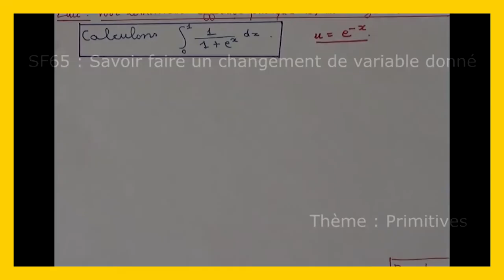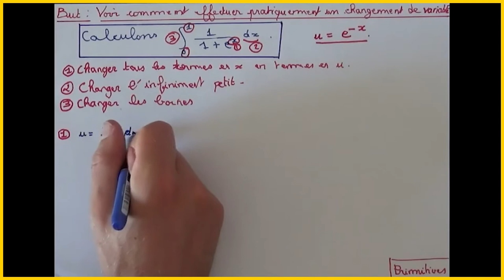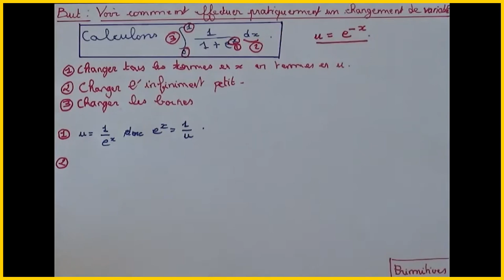SF65 Savoir faire un changement de variable donné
* Contexte
Ces vidéos ont été faites dans le cadre du cours de mathématiques de L1 de l'Institut Villebon - Georges Charpak. Il s'agit de revoir les notions de lycée qui servent de prérequis aux disciplines étudiées en licence et d'introduire quelques notions nouvelles utiles pour la suite.
Ces micro-vidéos sont faites de façon à débloquer des étudiant.e.s ayant besoin de revoir des techniques de calcul et n'ont pas toujours la rigueur attendue dans un cours de mathématiques classique. N'hésitez pas à compléter avec votre propre cours ou des livres de maths !

* Utilisation
Pour optimiser votre apprentissage, nous vous suggérons de mettre la vidéo sur pause au début, et d'écrire sur une feuille blanche ce que vous savez déjà sur le sujet avant de la lancer. Lorsqu'un calcul est effectué, n'hésitez pas à mettre la vidéo sur pause et à essayer de faire le calcul sur une feuille à part avant de regarder la correction. A la fin de la vidéo, reprenez une feuille pour faire le bilan de ce que vous avez appris. Cela vous prendra un peu plus de temps mais vous comprendrez et retiendrez bien mieux !